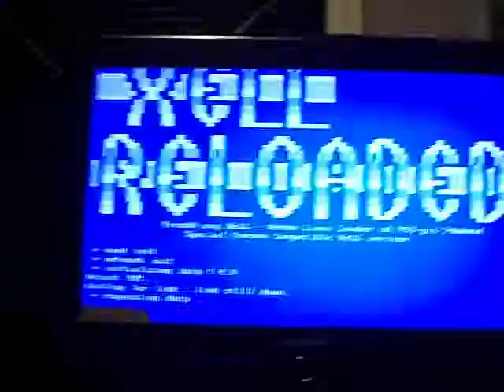Xe_2014_lobbies Xenon JTag Send in Pink and White leds by RodentModz